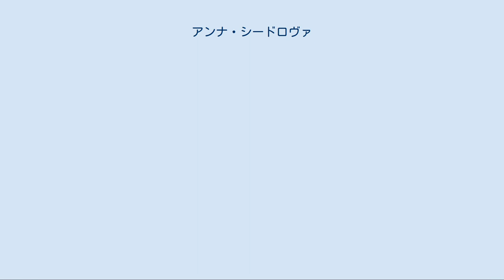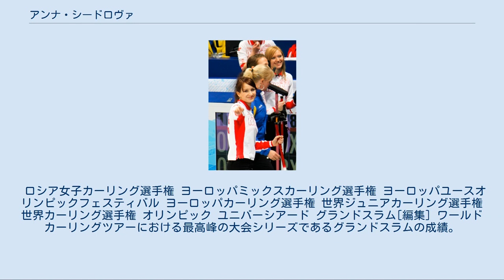アンナ・シードロヴァ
アンナ・ヴラジーミロヴナ・シードロヴァ（ロシア語: А́нна Влади́мировна Си́дорова 、1991年2月6日 - ）は、ロシア連邦の女子カーリング選手である。
「シードロヴァ」は「シドロワ」とも表記される。
18歳でロシア代表チームのサード（ロシア語では「副将 вице-скип 」とも呼ばれる）を務め、2010年バンクーバーオリンピックに出場、正スキップ（主将）のリュドミーラ・プリヴィーフコヴァに代わり数試合でスキップを務めた。
また、2014年ソチオリンピックでは、ロシア代表女子カーリングチームのスキップとして出場した。
世界カーリング選手権に8回出場、2017年に銀メダルを獲得した。
 ソビエト連邦・ロシア・ソビエト連邦社会主義共和国時代のモスクワ市に生まれた。
 6歳から13歳までフィギュアスケートに取り組み、1 級を保有していた。
当初は軍中央スポーツクラブ学校で学び、のちに有名な指導者リュボーフィ・フェドルチェンコ (Любови Анатольевны Федорченко) のスタジオで学んだ。
しかし、足の怪我が原因で引退。
 スポーツなしで悲しむことのないよう考えた知り合いの助言でカーリングに挑戦。
2005年から競技を始め、半月後にマスター候補に名を挙げ、世界ジュニアカーリング選手権に参加。
最初はモスクワの高等スポーツ技術試験学校「モスクヴィーチ」のカーリングチーム「モスクヴィーチ」でプレーした。
スヴェトラーナ・カラルプが、最初のトレーナーとなった。
その後、同じくモスクワに本拠地を持つチーム「モスクワ」のメンバーになった。
オーリガ・ジャルコーヴァをスキップとするチーム「モスクワ」において、ロシア選手権を2008年 - 2011年まで三期連続で優勝。
 2009年、ロシアのカーリング第2チームを編成し好成績を挙げ、2010年1月、主力チームへ招集された。
バンクーバーオリンピックの試合ではサードを務め、一部の試合でスキップを務めた。
 ロシア国立人文大学に籍を置き、政治史・法史学部で学んだ。
 参加したチームの成績。
 ロシア女子カーリング選手権 ヨーロッパミックスカーリング選手権 ヨーロッパユースオリンピックフェスティバル ヨーロッパカーリング選手権 世界ジュニアカーリング選手権 世界カーリング選手権 オリンピック ユニバーシアード グランドスラム[編集] ワールドカーリングツアーにおける最高峰の大会シリーズであるグランドスラムの成績。
 旧グランドスラム[編集]